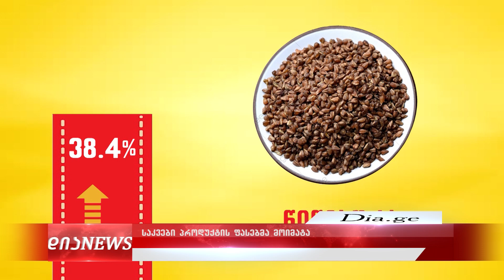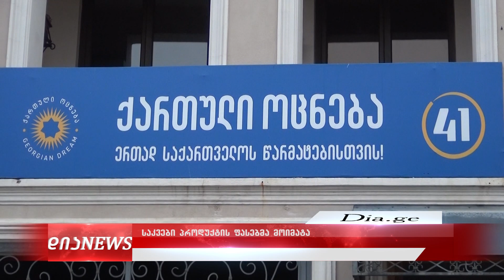რომელი პროდუქტები გაძვირდა გორში - ვითარება გორის ბაზრებში 4.03.2021